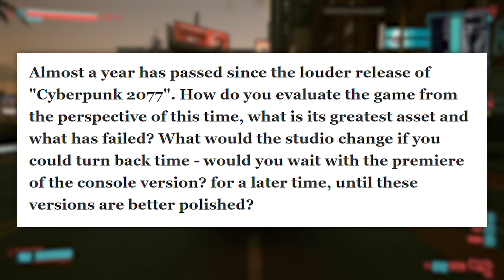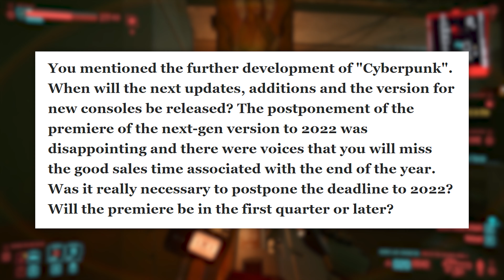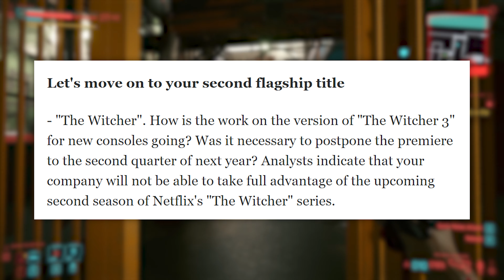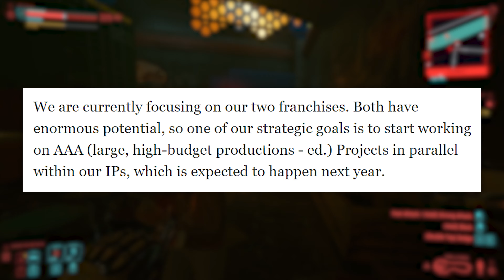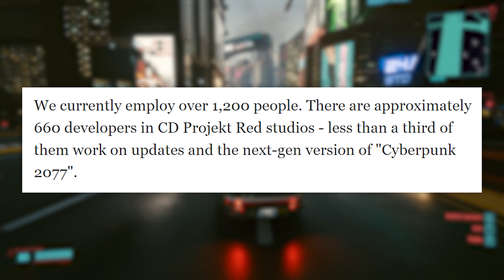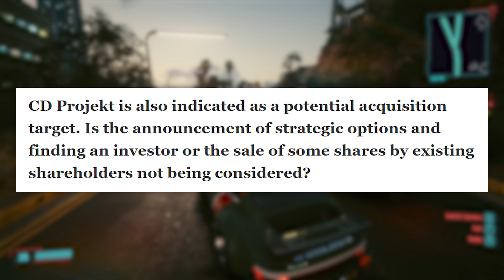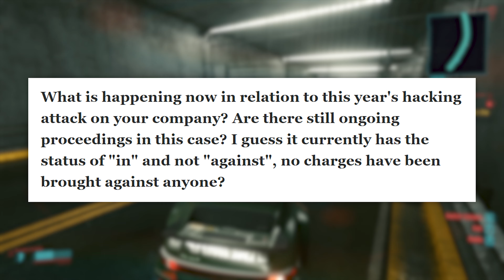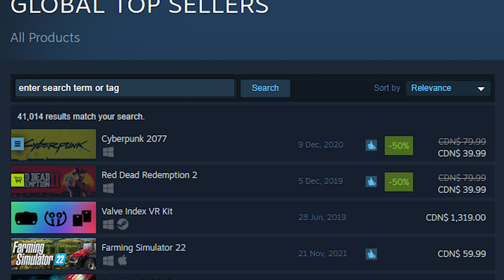Cyberpunk 2077 - MAJOR Patch 1.5 in 2022, CDPR Acquisitions, Positive Reviews!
CD Projekt has finally opened up about the lack of updates for Cyberpunk 2077, the delay of the next-gen releases for Cyberpunk 2077 & The Witcher 3, legal situations, potential acquisitions, likelihood of them being acquired, and much more!

CHAPTERS / TIMESTAMPS
0:00 - Interview with Polish Company 'Economy'
0:35 - CDPR on Release & Learning from Mistakes
2:42 - Major Update Patch 1.5 / Next-Gen in 2022
4:37 - The Witcher Next-Gen Version & Netflix DLC
5:57 - Third New IP? Parallel Development for Franchises
7:20 - Active Projects? First Cyberpunk Expansion!
8:26 - Future Acquisitions by CD Projekt (M&E)
9:15 - CD Projekt Acquired by a Larger Company?
10:15 - Risks of Hostile Takeover by Enemies
10:36 - CD Projekt Hacking Attack Investigation
10:53 - Lawsuits from US Investors Motion to Dismiss
11:24 - How CDPR Views Next Years Divedend
11:54 - The Future of Cyberpunk 2077
12:07 - Tons of Positive Reviews on PC Steam
12:25 - Cyberpunk 2077 Top Global Seller on Steam
12:39 - My Thoughts on Cyberpunk 2077 Drama
13:25 - Conclusion